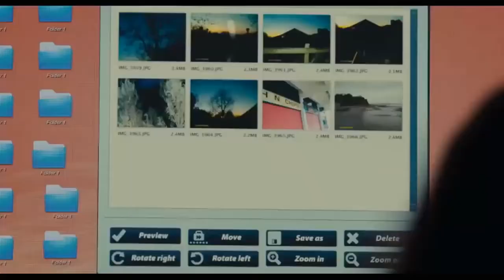Don't Look Back (Peter Devine)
Don't Look Back (Remains cover by Peter Devine)
From album Virtual World available at all music streaming sites
Video featuring Sophie Turner in the movie Another Me

You've done made your bed and now you're gonna have to sleep there
Old Man Blues is gonna try and find you everywhere
You better keep runnin’; runnin’ till the end of time

If you both have faith you'll find a sunny day
Don't be bothered by what smaller minds have to say

(They say) “Truth is the light; The light is the way”
The less folks know the more they have to say
And if you want me to - here's what I'll do for you
I'll light a candle and I'll pray The Lord will bless you
I hope that someday they will understand but till they do just

Songwriter: Barry Tashian & the Remains
Lyrics © O/B/O Apra Amcos